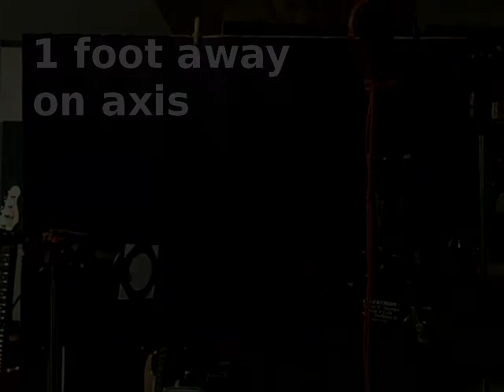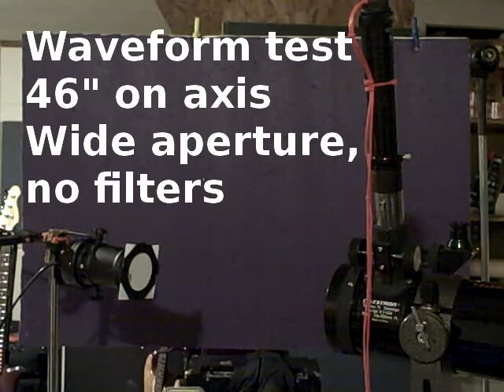Electric telescope pulse/wave demo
Primitive stellar measurement. A 600mm FL 73mm aperture telescope equipped with an NE-2 relaxation oscillator as a sensing element. In a manner similar to the function of a Geiger counter the instrument senses light intensity and spectrum. Two tests are demonstrated. 1) a low frequency pulse, the speed of which is varied by light level and color. 2) audio range tuned to approximately a Bb, light and color modulate the frequency and waveform. There are numerous better ways of accomplishing this using a wide variety of modern technologies, but I wanted to see if I could measure anything using 100 year old tech, just to see if it could have been done. The NE-2 is mounted at the end of a 3x Barlow lens in a housing with a parabolic reflector from a small flashlight, focusing the magnified light perpendicular to the anode/cathode of the device. It has not yet seen a full moon, I await that time of month.